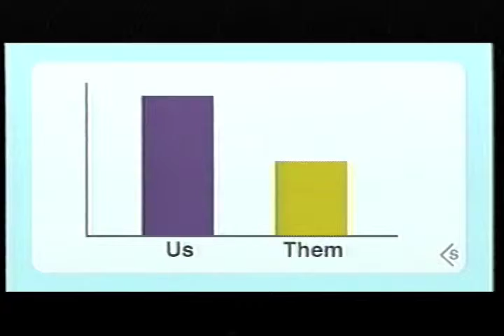The Lestress Detailer